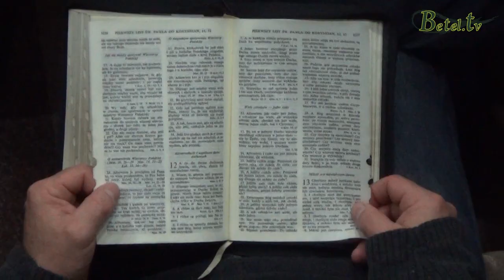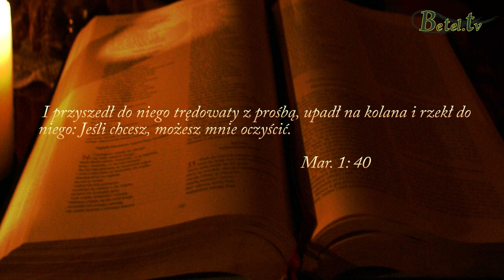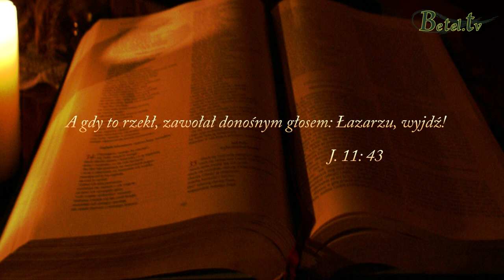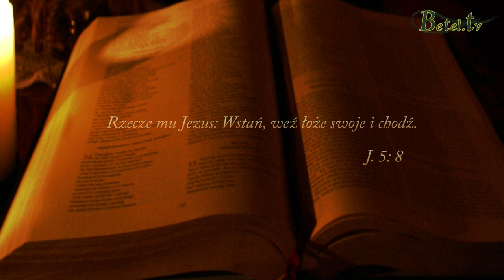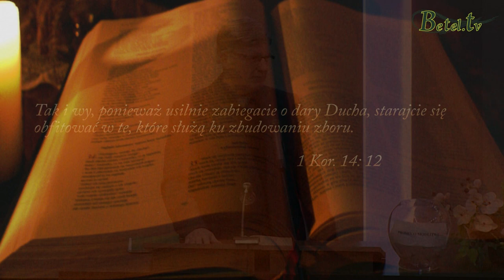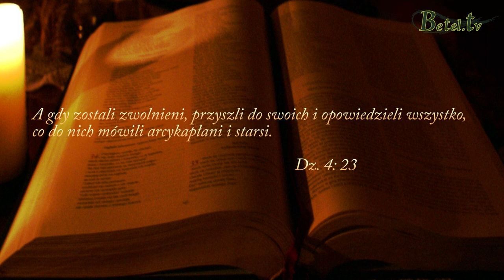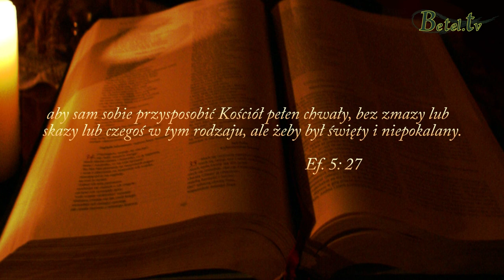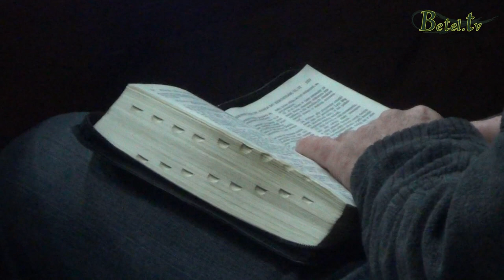14.01.2014 - CHRZTY cz. XIV- Dary- Pastor Michał Hydzik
Bóg chce, abyśmy wiedzieli wszystko, co wiedzieć powinniśmy o darach Ducha. Wolą Bożą jest też, abyśmy usilnie starali się o "większe dary łaski".
Jak więc się o nie starać i jak ich używać? Odpowiedź na to pytanie jest taka, jak zwykle: w miłości! W miłosierdziu! Nie dla własnej chwały! W trosce o dobro Kościoła, w który jesteśmy wkorzenieni.